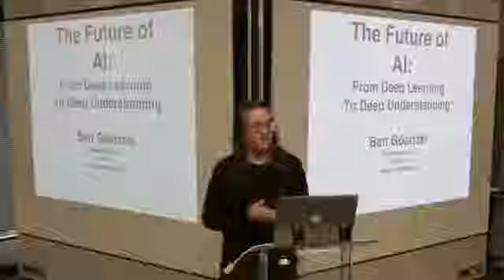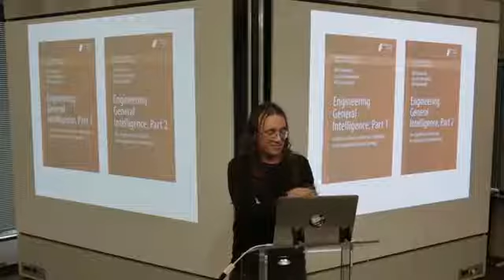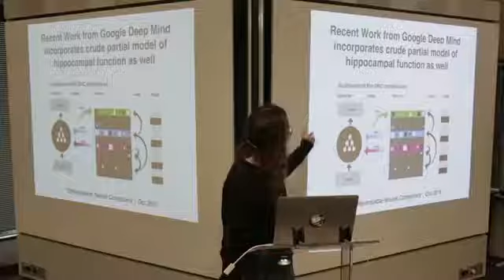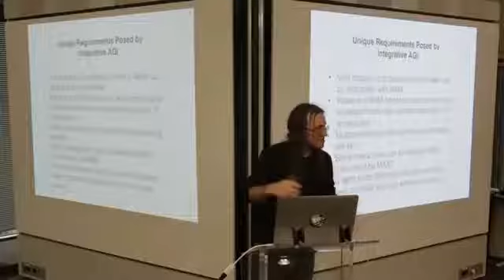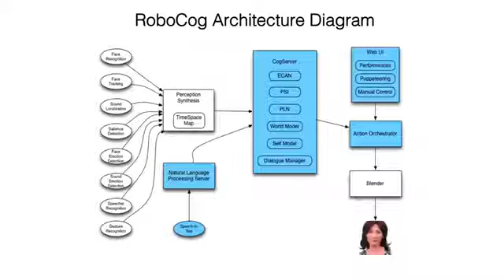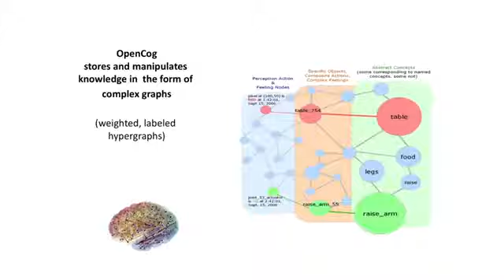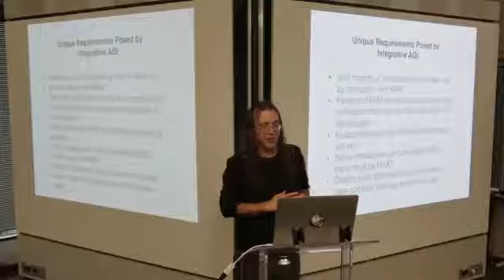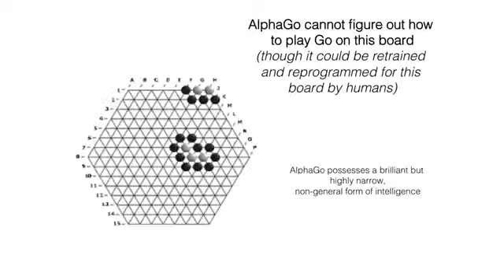The Future of AI: from Deep Learning to Deep Understanding, Ben Goertzel